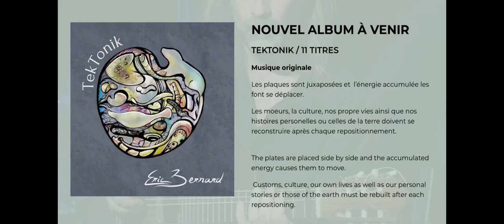Sismik Lounge /extrait #22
Nouvel extrait de "Sismik Lounge " tiré de l’album à venir "TekTonik

Ma campagne de financement se porte bien. Je suis au 3/5 ième de mon objectif. Un don de $25 vous garantie de recevoir par la poste l’albun TekTonik !

En solidarité avec les Taïwanais qui ont subit une bonne secouse cette semaine.
Merci !